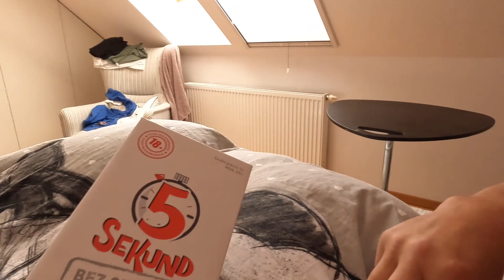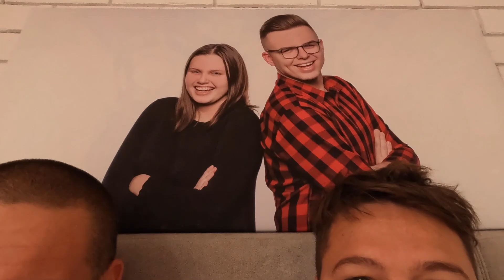Dzień Matki🌺🥰 Jak go spędzają Bandi😀 Łóżkowe pogaduchy(#227)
Wyjątkowy dzień, ponieważ jestem mamą już od 23 lat. Zobaczcie jak go spędziliśmy. LINK WYWIADU